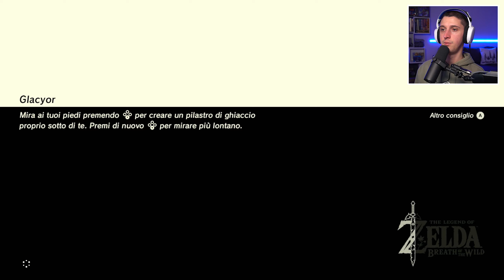Re Rhoam e la disfatta di 100 anni fa - The Legend of Zelda: Breath of The Wild #04